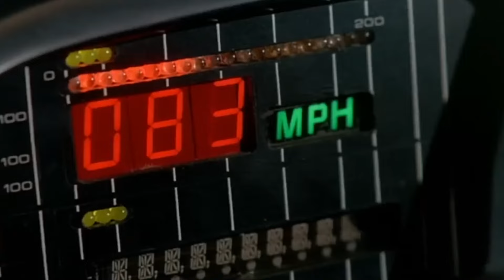Knight Rider (1982) Cast: Then and Now 2024 [42 Years After]